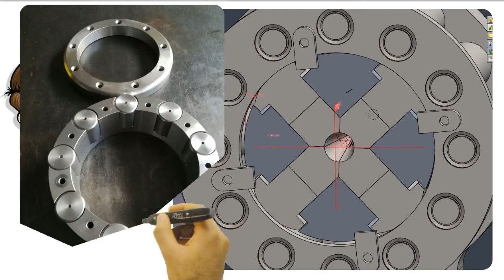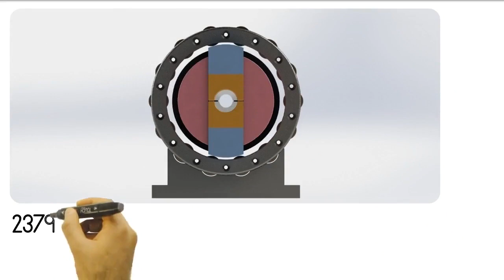Boru Konikleme Makinesi ile Hassas Sonuçlar (BKM)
Cengizlerden Boru Konikleme Makinesi, boruları mükemmel bir şekilde konikleme işlemi için ideal bir seçenektir. Bu videoda, bu verimli makinenin kullanımını sizlere gösteriyoruz. İhtiyacınız olan sonuçları elde etmek için hemen bize WhatsApp üzerinden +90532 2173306 numarasından veya adresinden ulaşın."